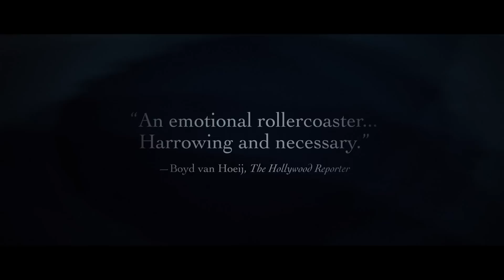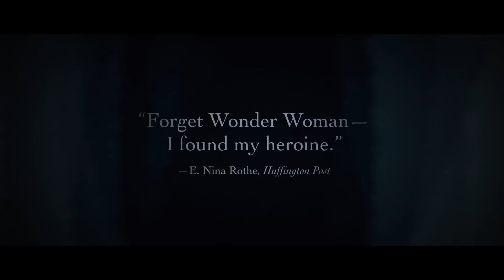Beauty and the Dogs Trailer #1 (2018) | Movieclips Indie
Check out the new trailer for Beauty and the Dogs starring Mariam Al Ferjani!

US Release Date: 2018
Starring: Mariam Al Ferjani, Ghanem Zrelli, Noomen Hamda
Directed By: Khaled Walid Barsaoui, Kaouther Ben Hania
Synopsis: During a student party, Mariam, a young Tunisian woman, meets the mysterious Youssef and leaves with him. A long night will begin, during which she'll have to fight for her rights and her dignity. But how can Justice be made when it lies on the side of the tormentors?